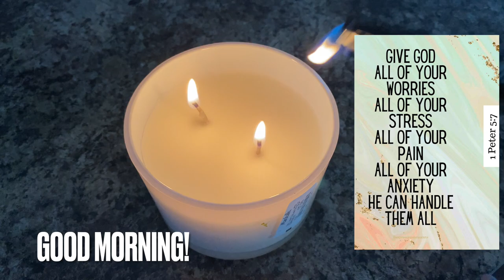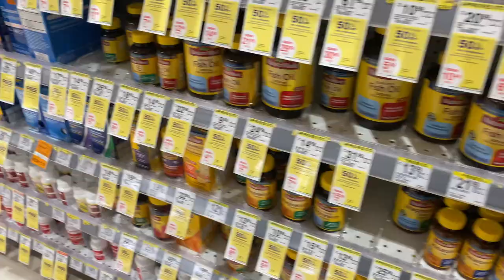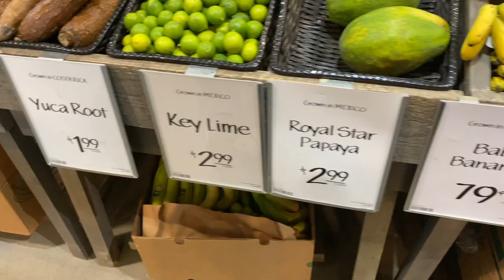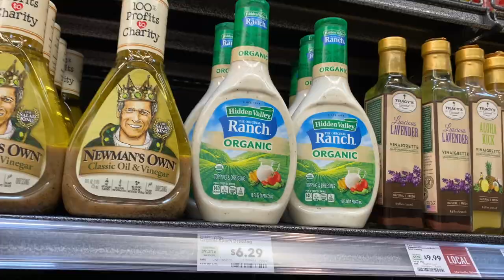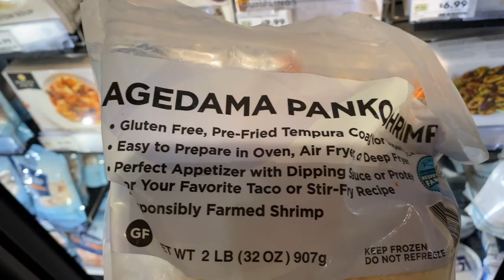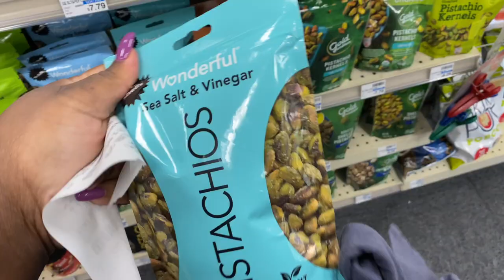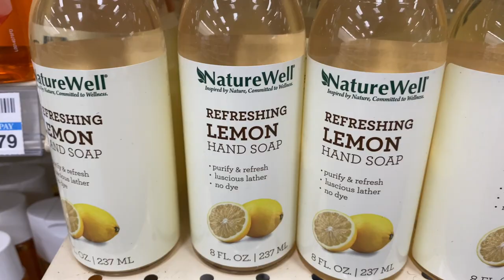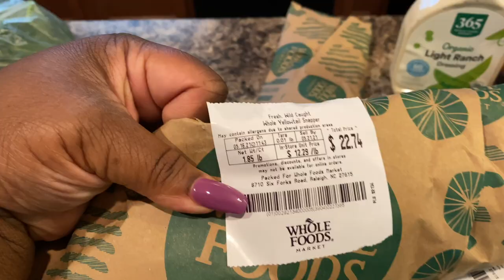THATS A BIG RED SNAPPER| weekly vlog couponing this week| grocery haul| cvs couponing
! Q & A !
Located: RALEIGH, NC
About me!

PRISSYP PRGANG PDSHADES couponing this week cvs couponing cvs deals grocery haul weekly vlog